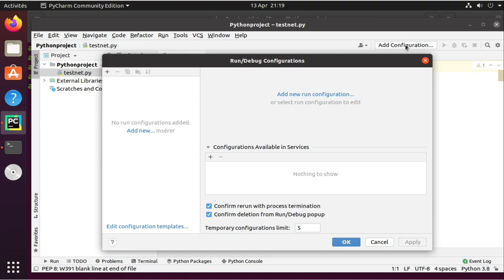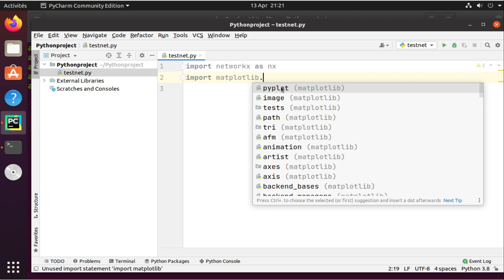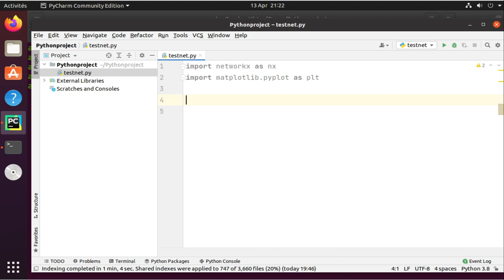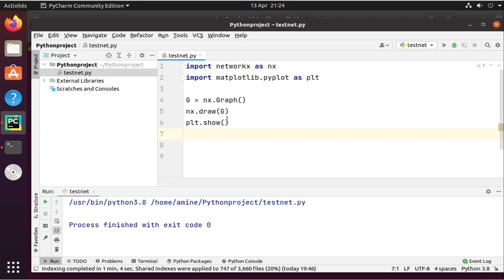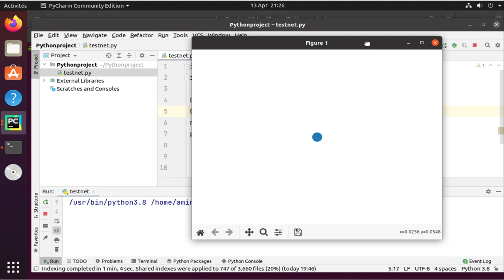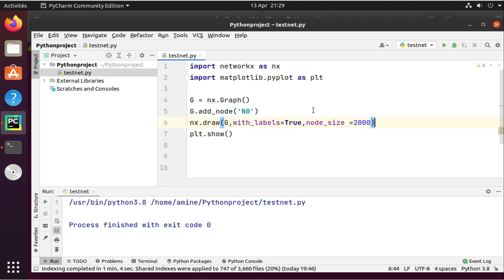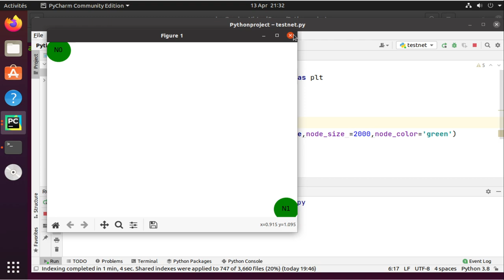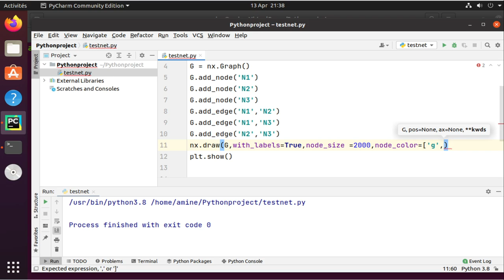Introduction à Networkx (2)